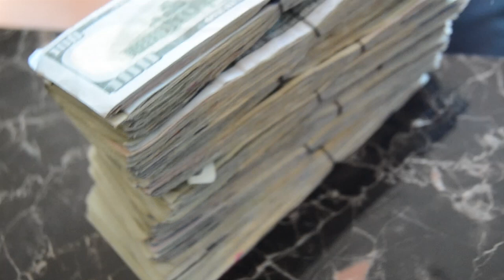TUMONEY-GOOD MORNING FT. BYRD (TRAILER)